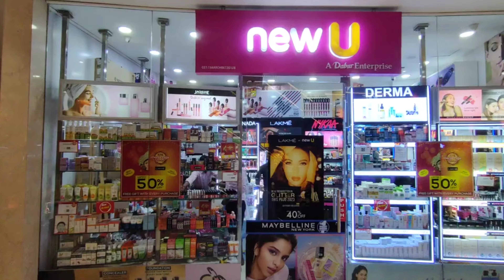🌼 Experience the magic of Durga Pujo with NewU! 🌼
Join us on a journey of beauty and style as she is ready to celebrate the vibrant festival of Durga Pujo with NewU, Durga Pujo Sale Powered By Lakme!❤️ The best part was exploring through the latest makeup trends, skincare essentials & festive beauty picks from top brands available at crazy deals like never before‼️

Get ready to slay this Pujo season with UPTO 50% OFF, BUY 2 GET 1 /BUY 1 GET 1 FREE etc and it does not end up here, You will get FREE MAKEOVER & GIFT With Every Purchase✔️ Hurry Up & Follow our recommendations to discover the perfect products under budget👍🏻

📍NewU, Acropolis Mall, Kolkata